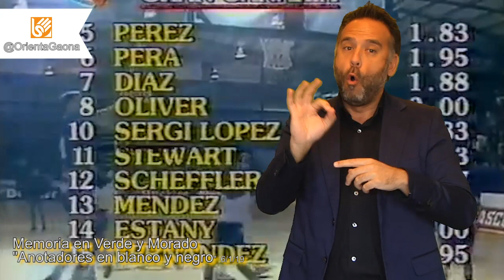Anotadores en blanco y negro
Nueva entrega en lenguaje de signos de las Memorias en verde y morado de nuestro colaborador Juanma Rodríguez.